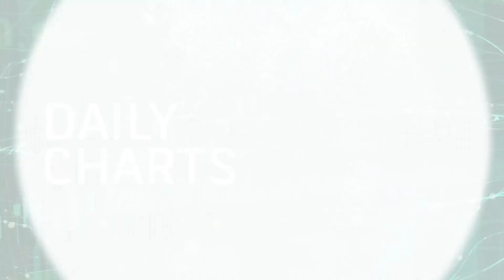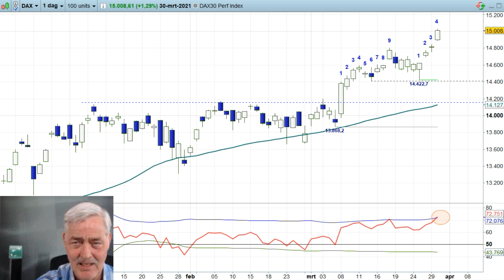AEX 30mrt21 - Slot boven 700....